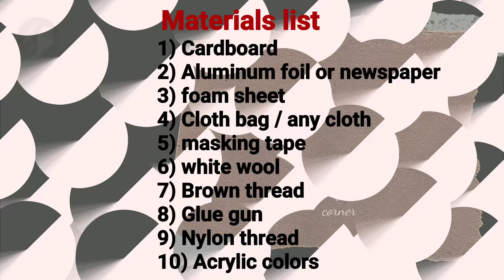Best Christmas Gift For boys | Cardboard crafts wall hanging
Best Christmas Gift For boys | Cardboard Crafts wall hanging | best out of waste | Christmas decoration ideas

Hey guyss...

Materials required:
1) Cardboard
2) aluminum foil
3) aluminum wire
4) acrylic color

Cake decorating tools/clay modelling tools: